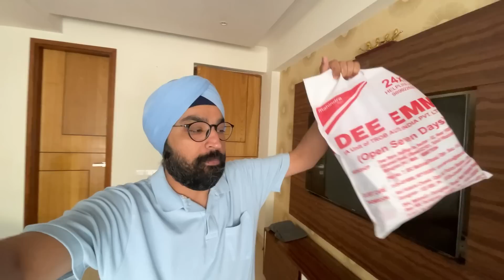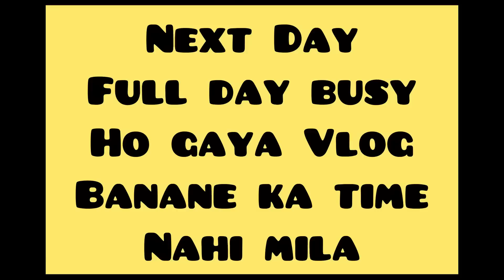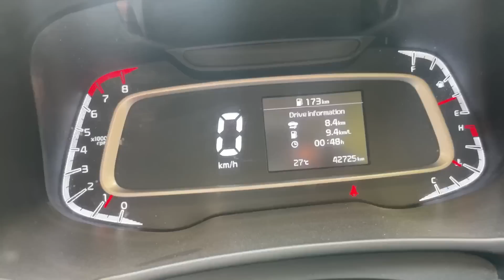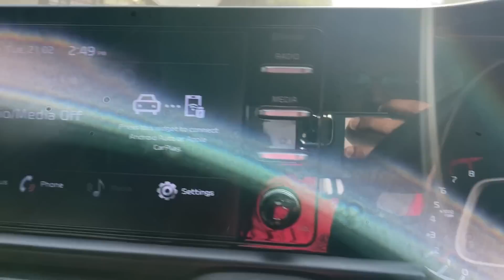School Bana Nahi aur Hum Admission Karvane Paunch gaye 😳😳😳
Kirat_Chandhok
Monusingh2635
Preeti_chandhok
Hashtag_jiju